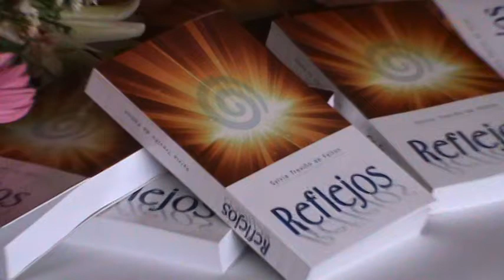Sylvia Treviño de Feltón Presentación Libro Reflejos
Durante la presentación de su Libro "Reflejos" la Sra. Salvia Treviño de Felton, se mostró tal como es; una mujer sensible, llena de emociones, que a través de su sonrisa y actitudes transmite a los demás. Felicitamos a Sylvia sionceramente.